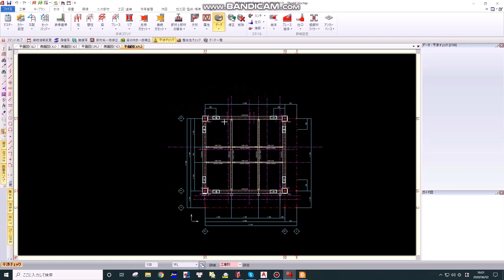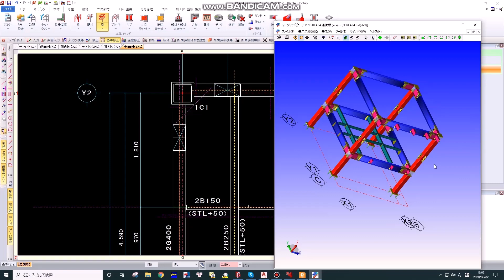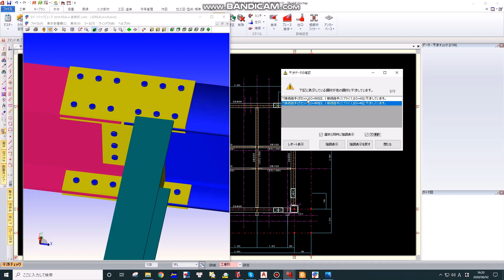Kiểm tra va chạm trong Read 4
Chào mừng tất cả các cả các bạn đã đến với kênh Youtube chính thức của Nhóm giao lưu kĩ thuật kết cấu thép Việt-Nhật!
Hôm nay ad xin tiếp tục phần 2 của serie real4 manual. Bài 20:  Hướng dẫn các bạn check , kiểm tra những vị trí va chạm trong Read 4 .
Sự ủng hộ cũng như đóng góp ý kiến của các bạn là động lực to lớn để Ad tiếp tục những video chất lượng hơn gửi đến các bạn.